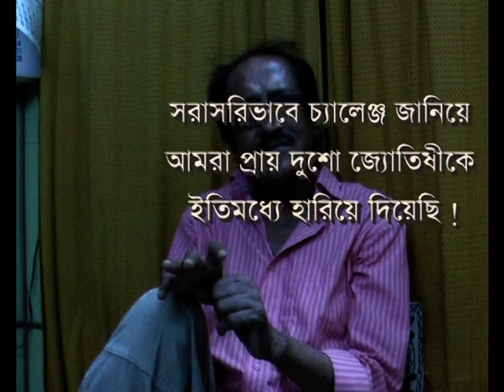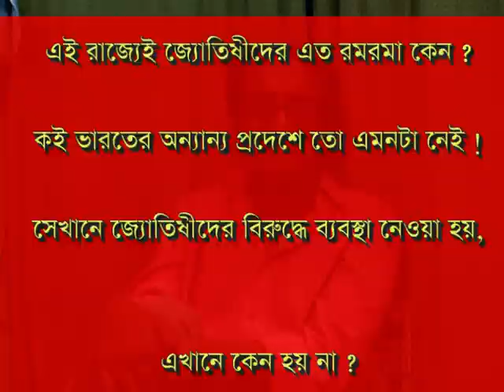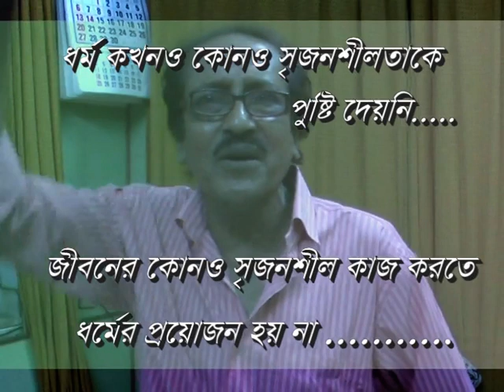তিমিরবিনাশী : মুখোমুখি প্রবীর ঘোষ পর্ব-২ প্রবুদ্ধ বাগচী An Interview with Rationalist Prabir Ghosh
Eminent Rationalist and founder of Bharatiyo Biggan o Juktibadi Samiti meets Prabuddha Bagchi in his Residence at Dumdum on 2009. Transcripted form of this Interaction has not yet published but it has been widely circulated throughout India & Bangladesh in DVD format. If anyone intends to publish its Transcripted form s/he has to take permission from Mr Prabir Ghosh & Prabuddha Bagchi. Video Recording & Editing by Prabuddha Bagchi পশ্চিমবাংলায় তথা সারা ভারতে যুক্তিবাদী আন্দোলনের প্রবাদপুরুষ ও ভারতীয় বিজ্ঞান ও যুক্তিবাদী সমিতির অন্যতম প্রতিষ্ঠাতা শ্রীপ্রবীর ঘোষের তিন পর্বে গৃহীত সাক্ষাৎকারের এটি প্রথম পর্ব। এটি নেওয়া হয়েছিল ২০০৯ সালে দমদমে তাঁর পূর্বতন বাসভবনে। এটির কোনো লিখিত রূপ এখনো প্রকাশ হয়নি। তবে ডিভিডি হিসেবে এটি প্রচারিত হয়েছে সারা দেশে ও প্রতিবেশী বাংলাদেশে। লিখিত রূপ প্রকাশ করতে গেলে শ্রীপ্রবীর ঘোষ ও সাক্ষাৎকার গ্রহীতার অনুমতি অবশ্যই প্রয়োজন।। সাক্ষাৎকার, চিত্রগ্রহণ ও সম্পাদনা : প্রবুদ্ধ বাগচী